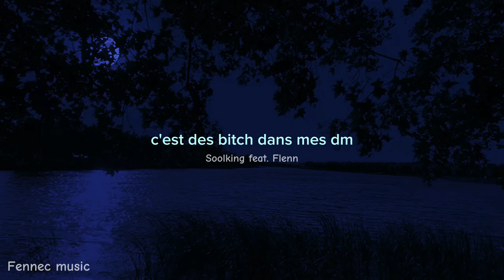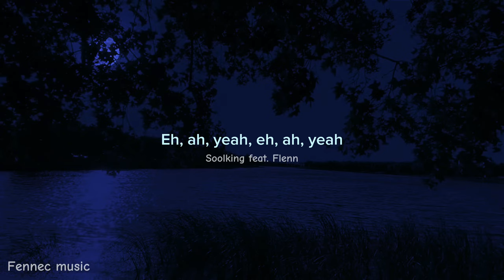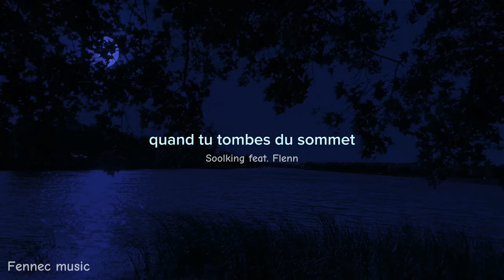Soolking feat. Flenn - Je m'en fous (prod by Fennec music)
lyrics